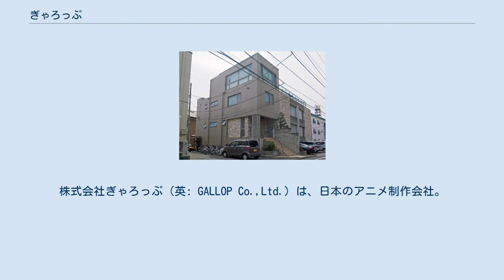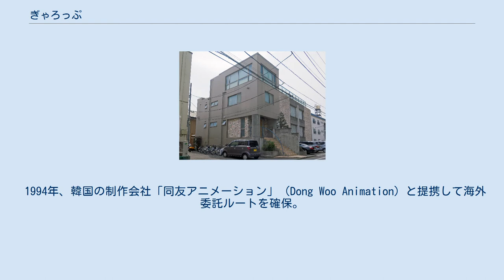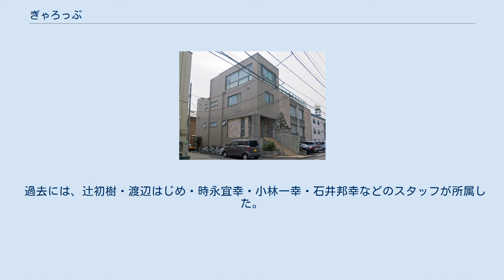ぎゃろっぷ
株式会社ぎゃろっぷ（英: GALLOP Co.,Ltd.）は、日本のアニメ制作会社。
 旧虫プロダクションの撮影出身でアニメ撮影スタジオ「東京アニメーションフィルム」（現：アニメフィルム）所属の撮影監督だった若菜章夫が独立して、1978年12月13日、アニメ撮影専門会社「有限会社スタジオぎゃろっぷ」を設立。
スタジオぴえろ（現：ぴえろ）やグループ・タックなどの撮影を請け負っていた。
1983年にテレコム・アニメーションフィルムから演出の早川啓二、作画の丹内司や山内昇寿郎らスタッフが加わり、『スプーンおばさん』でグロス請けを始めた。
 1986年にOVA『県立地球防衛軍』から本格的に元請制作を開始し、1988年にテレビアニメ『キテレツ大百科』から初の自社単独よる元請制作を開始。
藤子アニメではシンエイ動画制作の『ドラえもん』に次ぐ8年に及ぶ長期作品となった。
 1992年の『姫ちゃんのリボン』から『こどものおもちゃ』（1998年終了）に至る、「りぼん」原作・テレビ東京系列金曜18時枠の一連の作品（他に『赤ずきんチャチャ』、『ナースエンジェルりりかSOS』）で、アニメファンの注目を浴びた。
 1994年、韓国の制作会社「同友アニメーション」（Dong Woo Animation）と提携して海外委託ルートを確保。
制作下請け発注の他、韓国での放送も視野に入れた作品の共同制作を行った。
 1998年に放送開始した『おじゃる丸』よりデジタル制作を開始。
同作はぎゃろっぷ制作作品で最長寿作品となっている。
 2012年に杉村重郎が代表取締役に就任したが、翌年、若菜が再び代表取締役に就任した。
 過去には、辻初樹・渡辺はじめ・時永宜幸・小林一幸・石井邦幸などのスタッフが所属した。